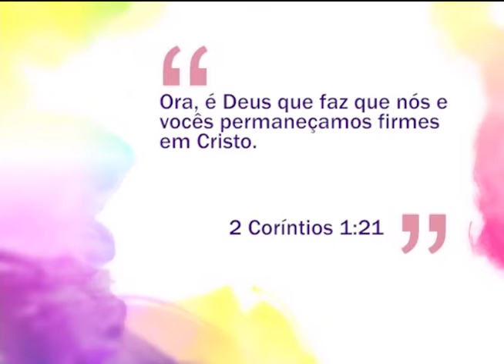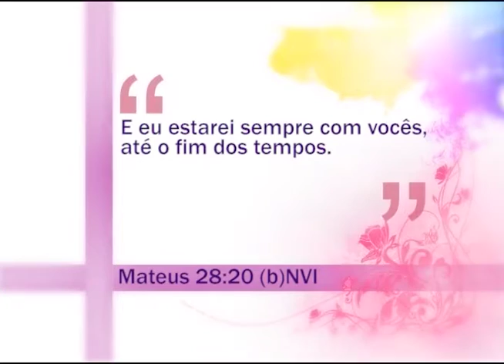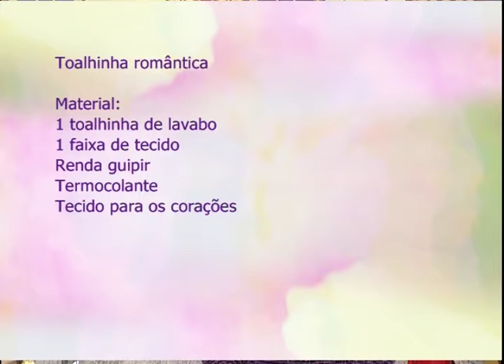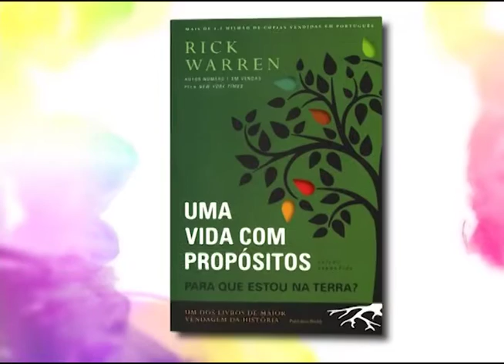Espaço Feminino - A importância da individualidade na vida a dois - 06/06/2016